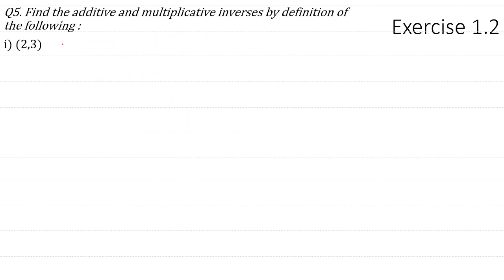Exercise 1.2 || Q5 || Class 11 || Complex Number || New Mathematics Book || Sindh Board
00:00 - Q5 ( i )
03:04 - Q5 ( ii )